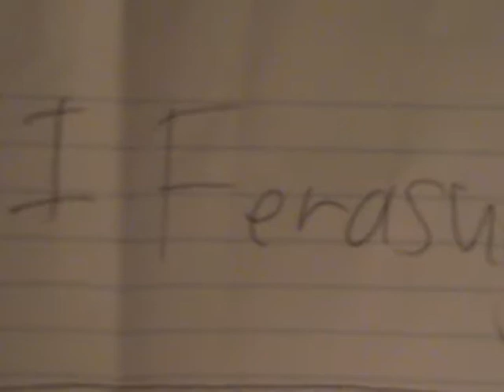Allie's shining star opens the beauty of nature!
This is Allie holding the shinging star, with the background music called "Shining Star"! The song's from my iPod, you can see the string. And I showed you my LPS digital pet! ^_^
P.S: It is nighttime in the picture, that's why I scribbled alot of black, srry!